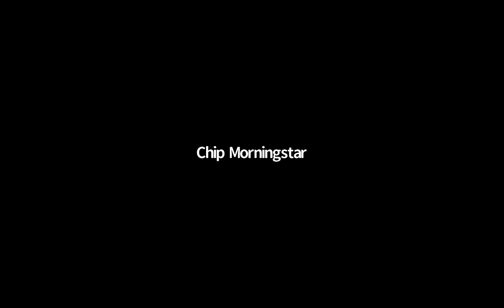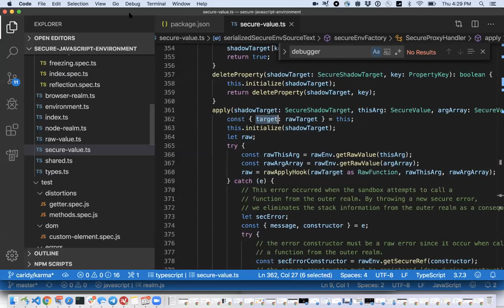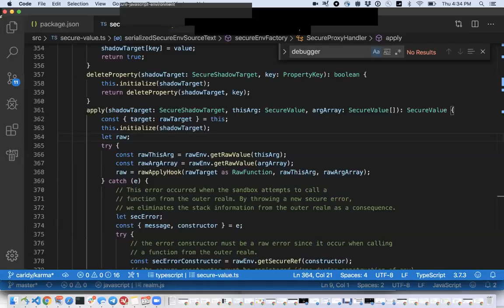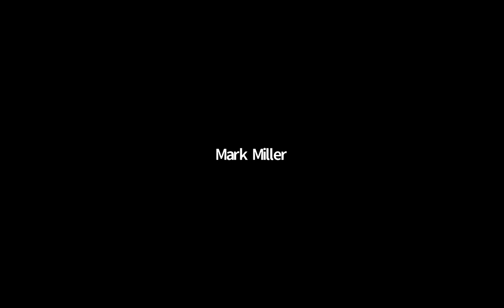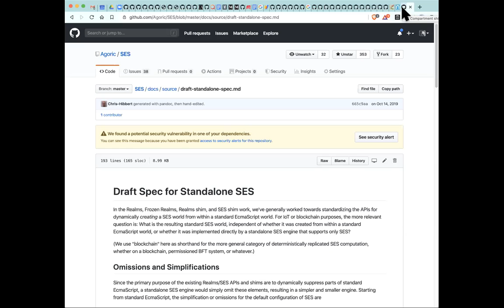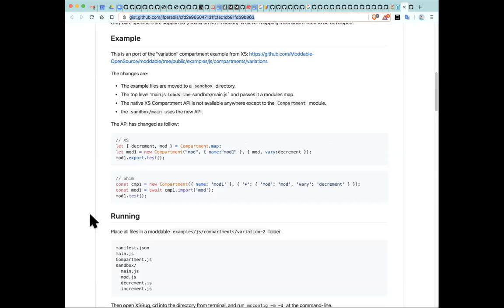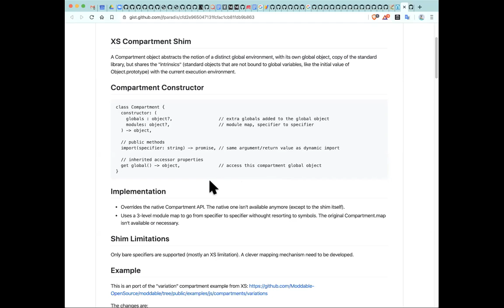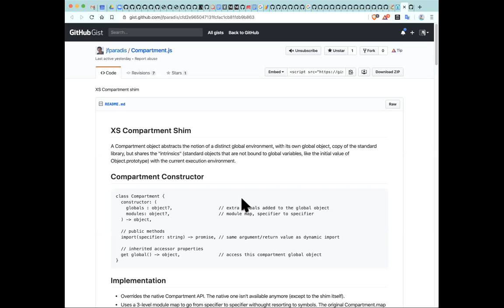SES-mtg: Revisiting OOM. Realm and Host virtualization. SES for TC53.